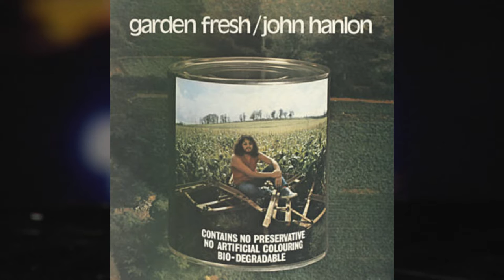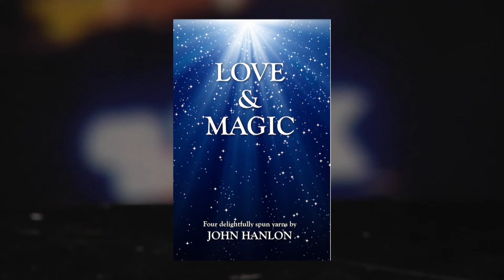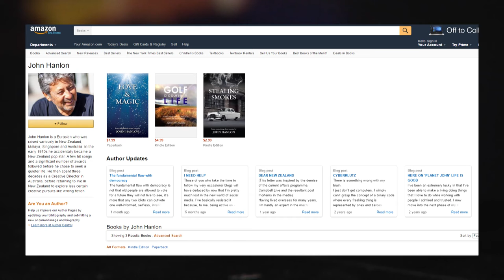John Hanlon on the Beat Goes On 2016